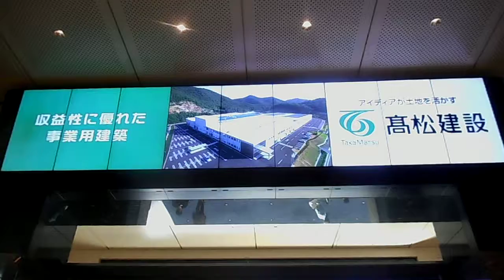DSCN8921東京駅20180302東京ステーションビジョン 東京駅